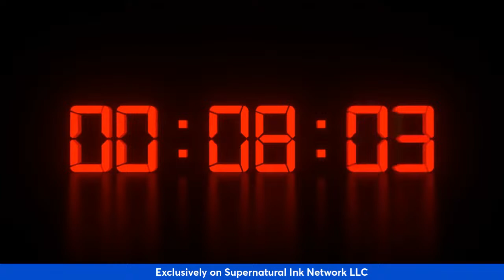Mariner Of Spirit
Join your host Greg Kos as he interviews the best in the paranormal and ITC world.